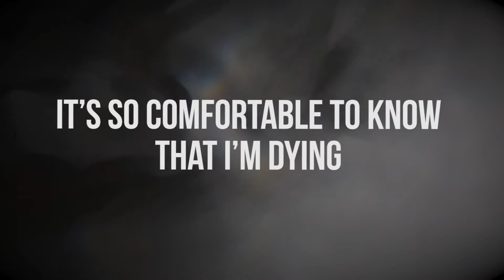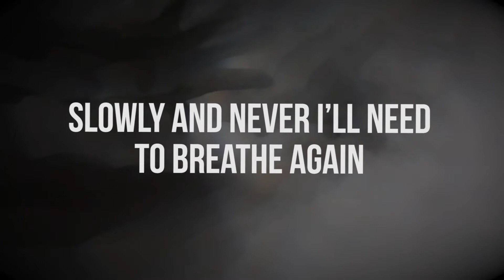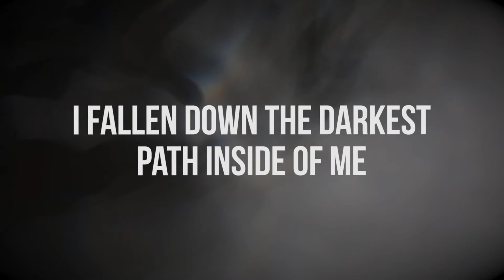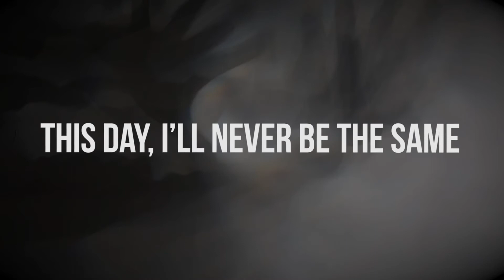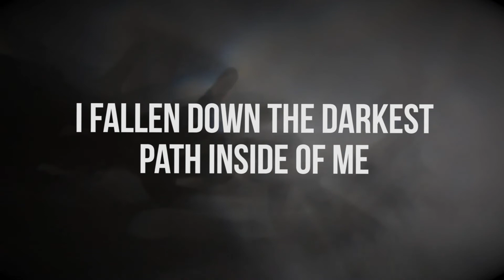Truth Over Reason - Black It Out - Lyric Video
Artist: Black It Out
Album: I'll Bring the Gun, You Bring the Bullet
Release Year: 2006